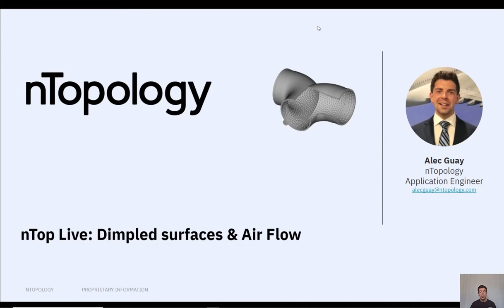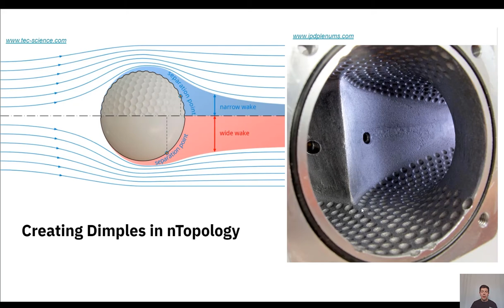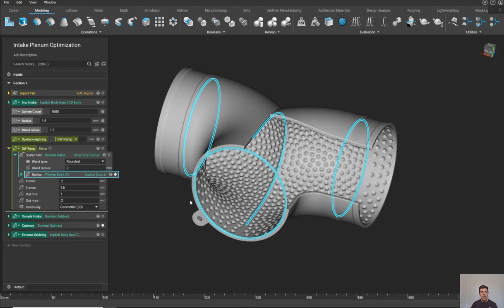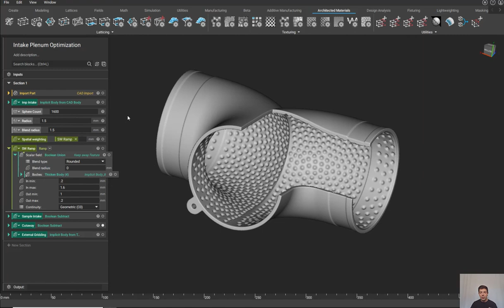nTop Live: Dimpled Surfaces to Increase Air Intake in Air Duct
Spheric dimples can increase air intake in an automotive air duct in a similar way that they increase air flow around a golf ball. The eddies created by these dimples influence the air separation point around tight features and result in reduced pressure drop.

In this nTop Live, Alec Guay, Application Engineer at nTopology, shows you how to create dimple texture patterns on the interior surfaces of an automotive air inlet. Using simple field-drive design techniques, he controls the spatial density of the pattern to drive dimpling away from edges and critical mating features.

Watch and learn how to:

-Generate surface dimples that conform to CAD faces
-Spatially weight the density of the dimples based on design features
-Add a functional surface texture to parts with complex geometry

Level: Basic
Industry: Automotive
Applications: Surface Textures & Patterns, Field-Driven Design